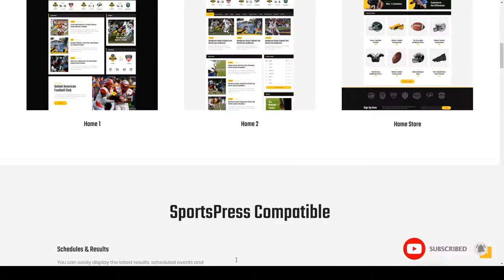Gridiron American Football and NFL Superbowl Team WordPress Theme american football rugby Yuzuki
Columns 4+

 Layout Responsive

 Tags american football, basketball, club, league, match, nfl, players, rugby, shop, sport, sportspress, store, super bowl, team, woocommerce